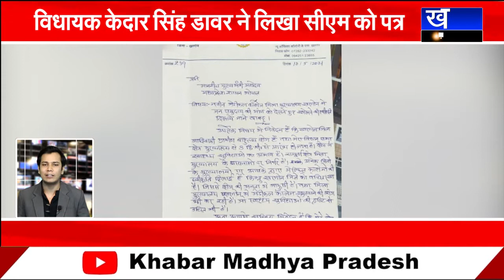भिंड में सादगी से ईद मनाने की अपील | Fast News | khabar Madhya Pradesh